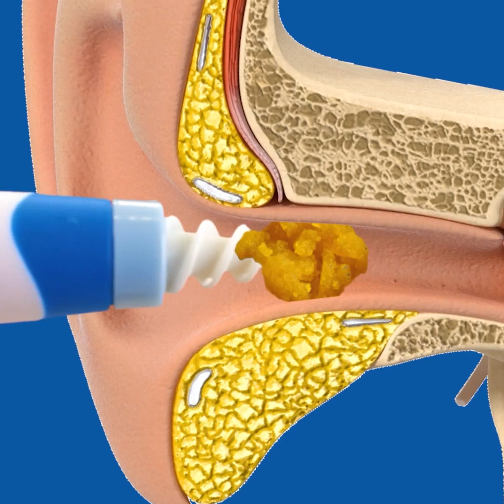您一定會想嘗試看看的超強美妝技巧、美容訣竅和小物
0:02 – 蘆薈對睫毛的用處
0:22 – 如何清潔雙腳
0:41 – 實用化妝技巧
0:54 – 美髮造型技巧
1:07 – 如何避免耳朵被燙到